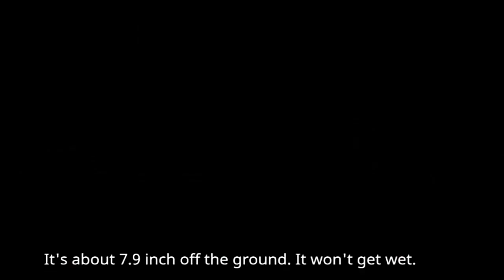Hammock for Cats-Honey Pot Cat Bed-Cat Pooping on Bed-Cat Hanging Bed-Hanging Bed for Cats